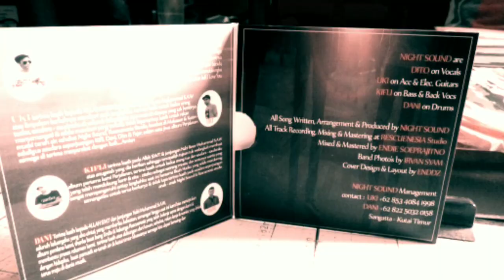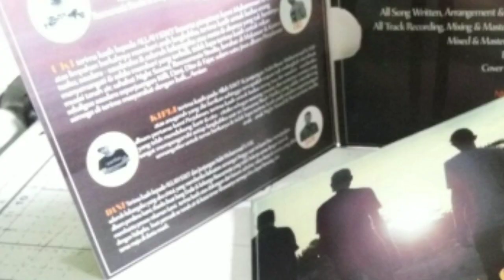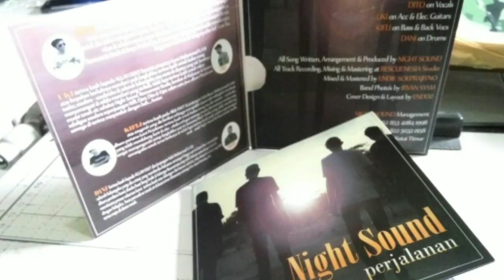NIGHT SOUND-RINTIHAN HATI#music slow rock🎶💯%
Terimah kasih semua yang terlibat dan mendukung kami

-keluarga besarku dan keluarga besar NIGHT SOUND band
-teman dan para sahabat-sahabatku

Pengalaman dan kenangan yang kami tuangkan dalam music kami, sehingga menghasilkan lyrick yang indah berharap bisa menginspirasikan ke semua orang dan karya'' kami di terimah dengan baik di dunia music!!!

Lagu             RINTIHAN HATI
Artis             NIGHT SOUND BAND
Album          PERJALANAN
uki NIGHT SOUND#kipli NIGHT SOUND#dani NIGHT SOUND#ditto NIGHT SOUND